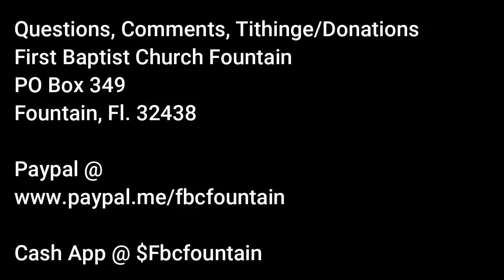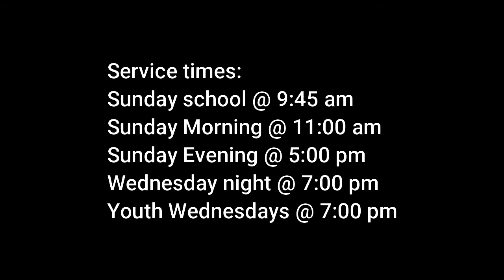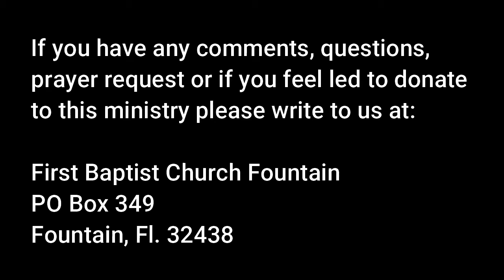Romans Road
Rev. Jim Sharkey, Pastor of First Baptist Church of Fountain, preaching the evening service titled "Romans Road." Sunday Evening Service 3.6.2022.

$fbcfountain